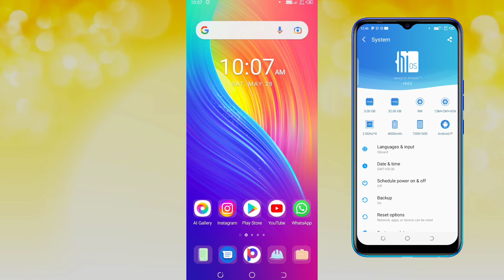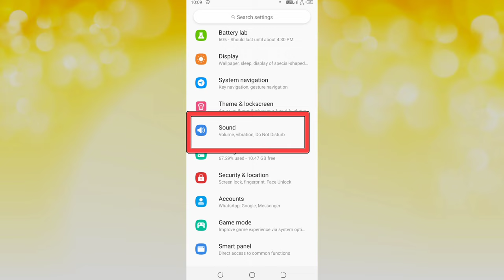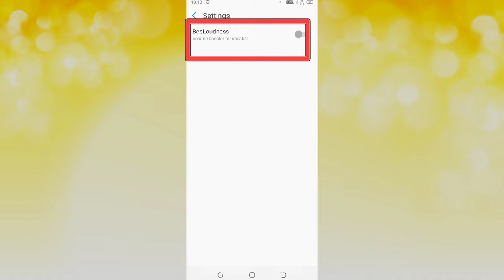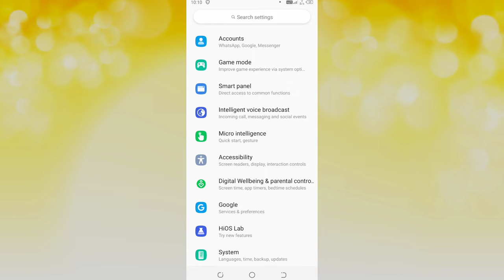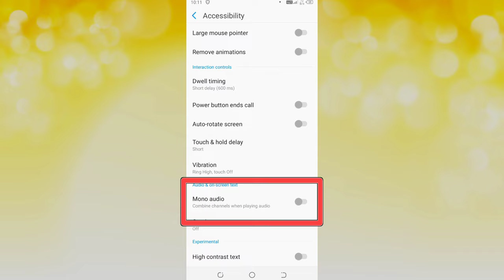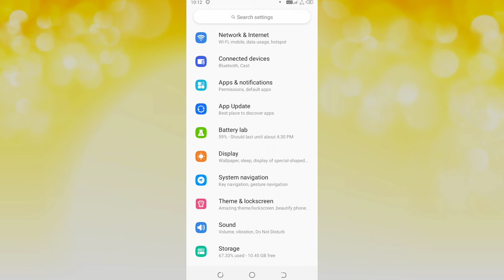How To Increase Sound Volume In Tecno Phone | टेक्नो फ़ोन की आवाज़ 2x गुना तेज बढ़ाएं | Tecno Mobile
Tecno Phone की आवाज़ 200x गुना तेज बढ़ाएं | How To Increase Sound Volume In Tecno Phone

Dosto es video me maine bataya hai ki tecno phone ki sound volume 2x kaise increase kar sakte ho or volume ko jada high kar sakte ho pura video dekhen

Video Queries Resolved.
Tecno phone speaker problem
Tecno phone sound 2x increase kaise kare
How to increase sound volume in tecno phone
Sound volume increase kaise kare
How to fix audio volume in in android
Sound Awaj 2x Setting In Android phone
Tecno mobile me sound setting kaise kare
How to set sound in tecno phone
How to solve sound problem in tecno phone
Tecno sound problem
Tecno spark 4 sound setting
Tecno spark 4 sound problem
Tecno spark 6 go sound setting
Tecno spark go speaker sound problem
Tecno phone speaker kaise thik kare
How to solve speaker problem in tecno
Tecno Sound Setting
Tecno phone
Sound setting in Android phone
Sound problem